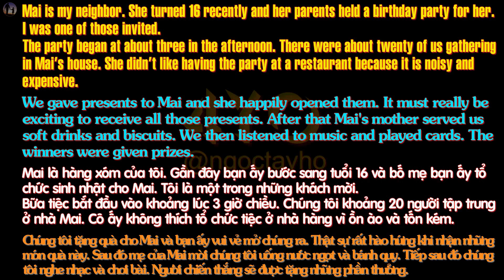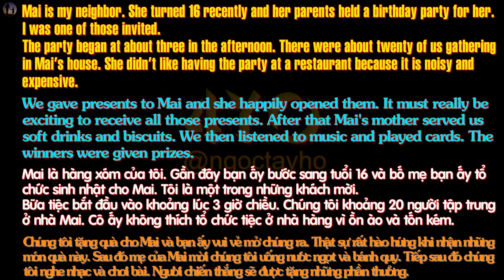English Level 11 Lesson 3 Part 3 - Party